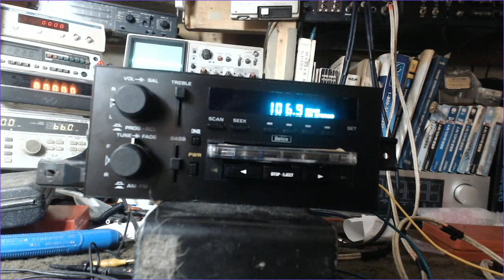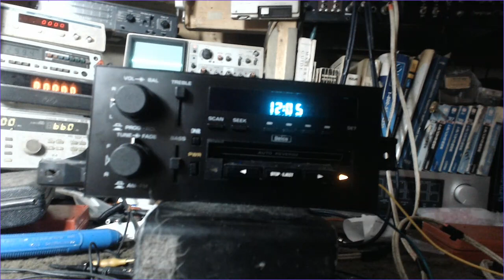delco car radio 41584